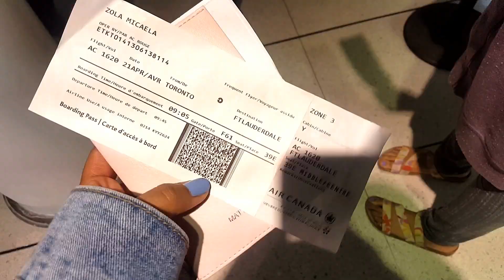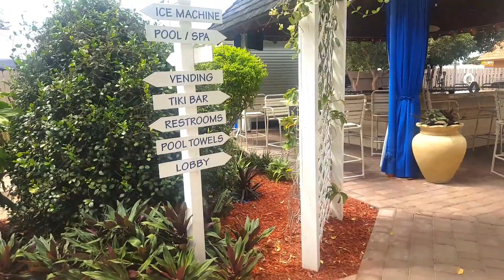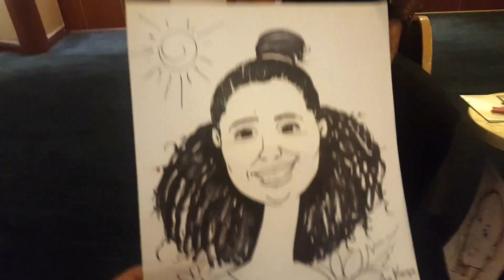Travel Diary #1 - Bahamas & Florida || Micaela Zola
- FREE ride with UBER || Code : ubermzola
- FREE ride with LYFT || Code : micaela523478

MORE INFO ♡♡♡
Camera: Canon Rebel T5 & Galaxy S6
Lens : Canon EF-S 18-55mm f/3.5-5.6 IS II
Editing Software: Filmora
Lights : Natural Light
University Major:  Communication Studies
Age: 21
Height: 5'4